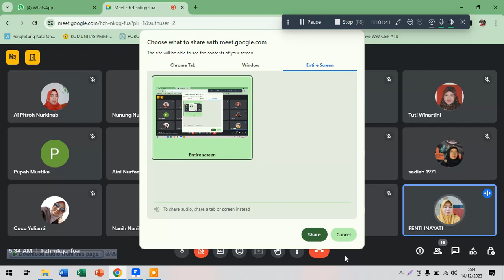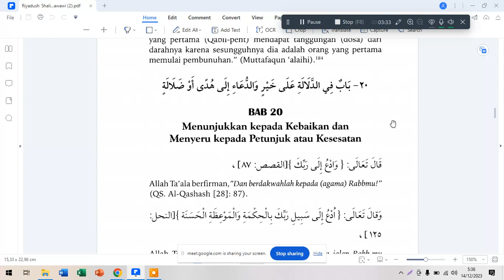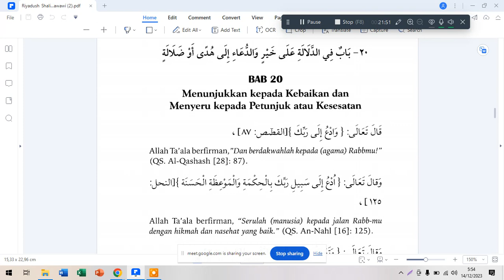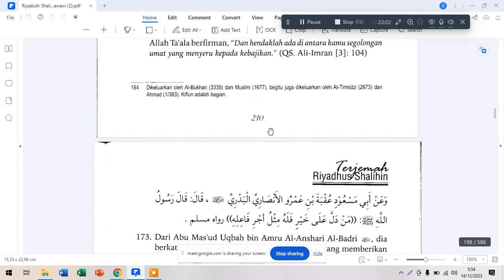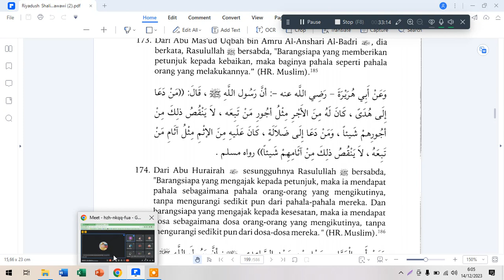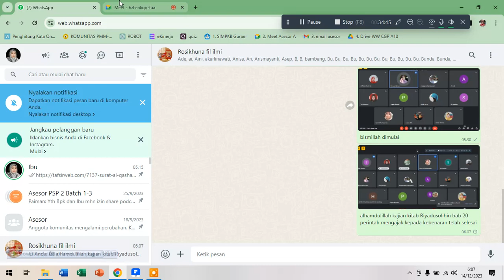kitab riyadush sholihin bab 20 tentang perintah kepada kebaikan